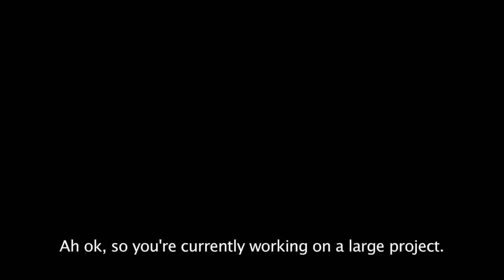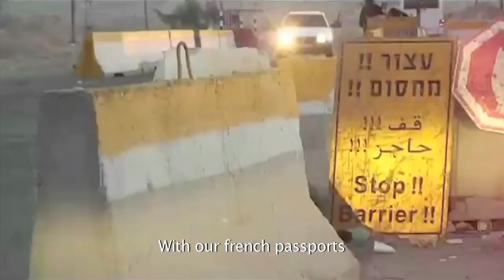Meet 2011 TED Prize Winner: JR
JR exhibits his photographs in the biggest art gallery on the planet. His work is presented freely in the streets of the world, catching the attention of people who are not museum visitors. His work mixes Art and Action; it talks about commitment, freedom, identity and limit.

VIDEO CREDITS

Post Prod Company: OTRA
Art director: Guillaume Cagniard
Editor: Hugo Caruana
Post producer: Cyril Bordesoulle
Sound mix by les Kouz